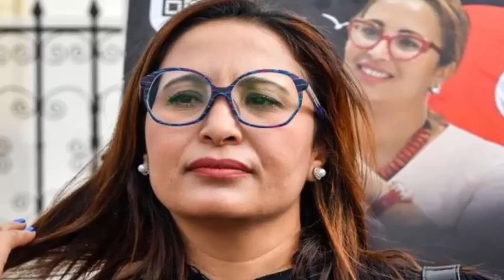شيماء عيسى تنشر فيديو فضيحــة توفيق شرف الدين منذ قليل وسط صدمة الرئيس قيس سعيد والتونسيين تونس !!